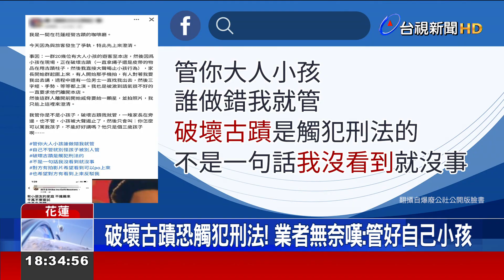自駕遊九份二山!夫妻翻車墜谷 警民救援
南投縣國姓鄉發生汽車墜谷意外，一對夫妻從台中出發，開車前往國姓鄉知名景點九份二山旅遊，疑似道路狹窄又不熟路況，連人帶車翻落50米深的山谷，警消費了一番功夫，才將兩人救了上來，所幸送都只有輕傷，沒有生命危險。